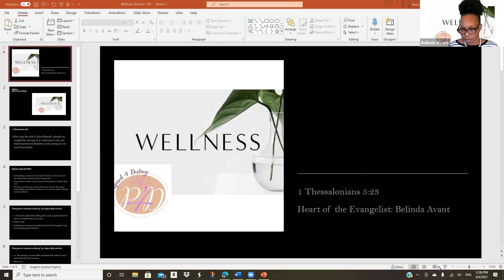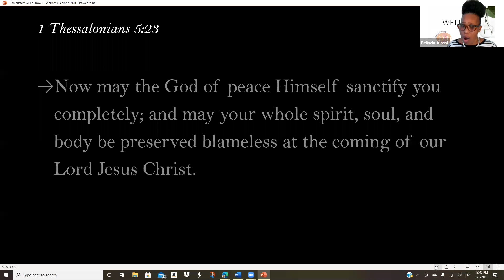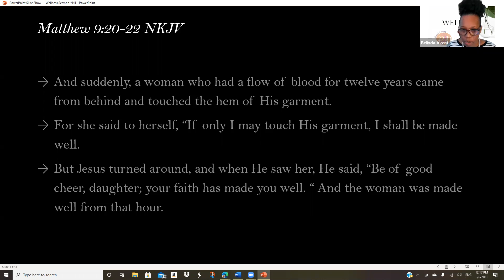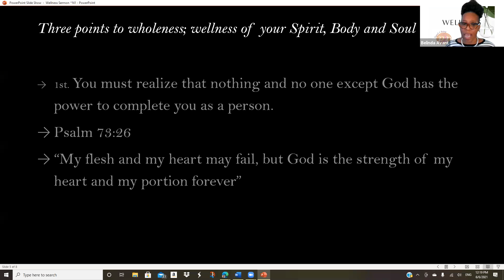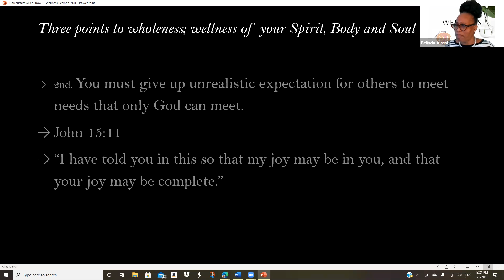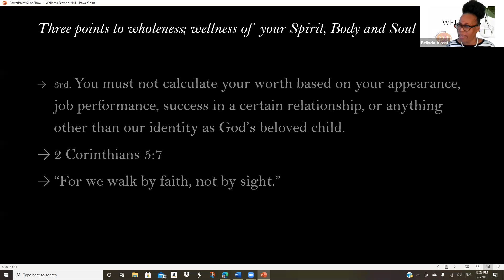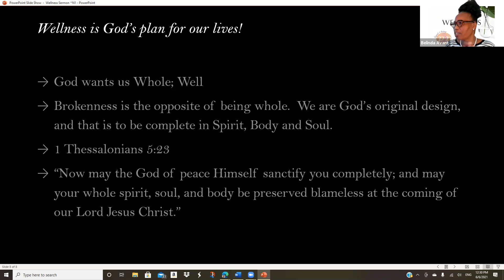Make Me Whole Again - Part 1 of Spiritual Wellness Teaching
Teaching on Spiritual Wellness